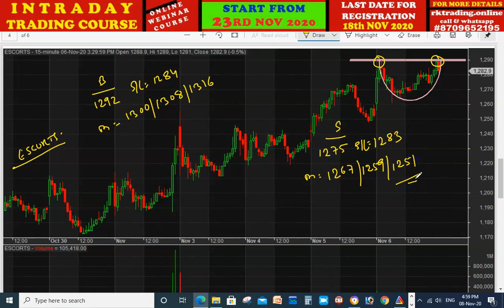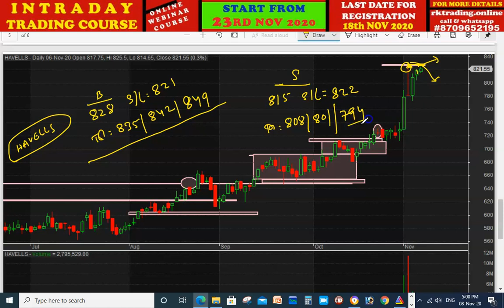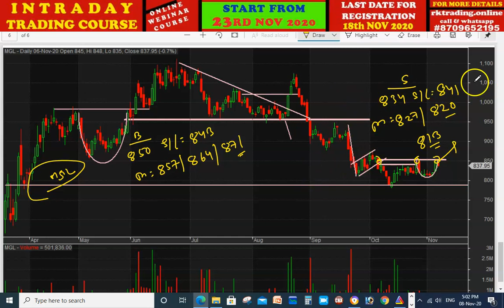6 INTRADAY STOCKS FOR 09TH NOV 2020